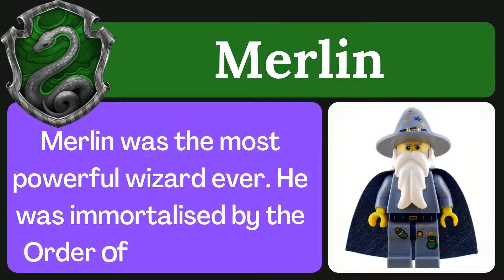Which LEGO Harry Potter Characters are in Slytherin?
Which characters would have sat in the Slytherin Common Room? On this list we have many famous Slytherins who have all been to Hogwarts.